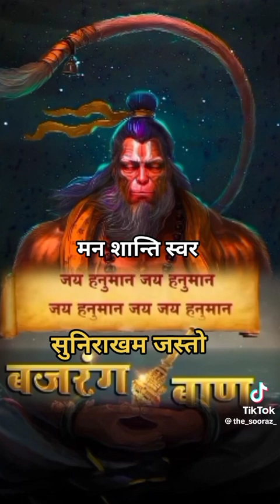Hanuman Ji Vandana